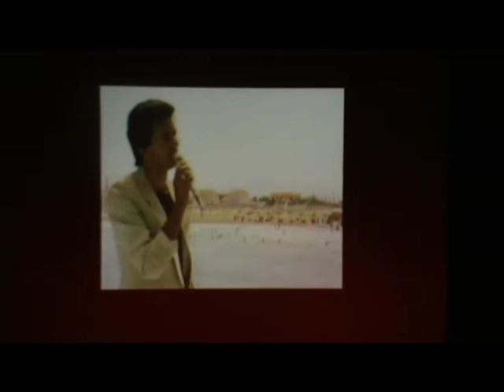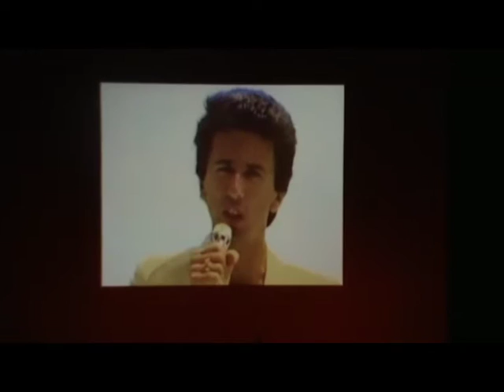Nuestro gran amor. Jacobo, Ángel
Ángel homenajea al su hermano JACOBO EN EL XX ANIVERSARIO DE SU FALLECIMIENTO
De la gala "Resistiré" representada el 14 de enero de 2017 en el Auditorio El Batel de Cartagena (España) Reaparición de Ángel después de dos años y medio a causa de una delicada intervención coronaria.Grabado por Raúl González con cámara familiar y sonido de ambiente 21 de 23 vídeos